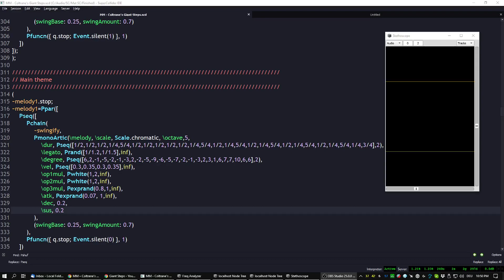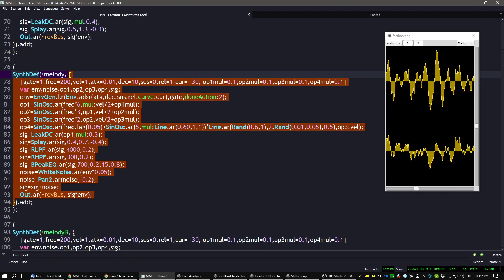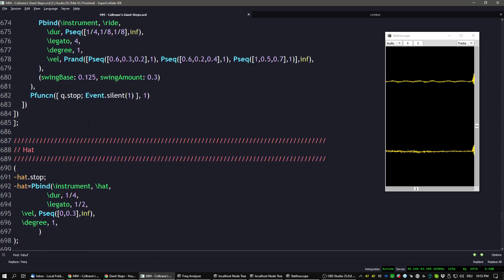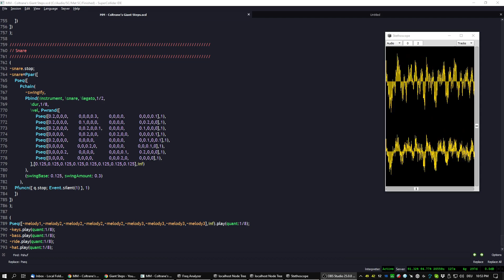SuperCollider - MM - Coltrane's Giant Steps